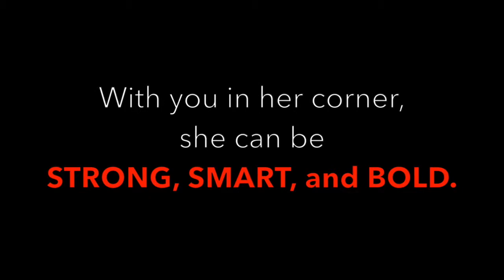Join Girls Inc. of San Antonio during The Big Give S.A.! 5.6.14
Through researched-based curricula, Girls Inc. of San Antonio provides programming to young women between the ages of 6 to 18 years old. This year, Girls Inc. celebrates both 150 years of service in the United States, and ten years of service in San Antonio.

On Tuesday, May 6th, Girls Inc. of San Antonio is participating in The Big Give S.A. The Big Give SA is a massive community event that is focusing on having individuals donate to nonprofits in San Antonio from midnight to midnight via their In order to help raise funds, we are having an open house to celebrate the day and show the community how Girls Inc. of San Antonio is in a "League of Our Own".

Girls Incorporated is hosting an open house on May 6th at our offices (1209 S. St. Mary's, 78210) from 5 p.m. -- 8 p.m. to celebrate The Big Give S.A. and National Girls Inc. Week! Concessions will be available as guests will be able to tour our facility and will be lead in an activity hosted by our very own Girls Inc. members.